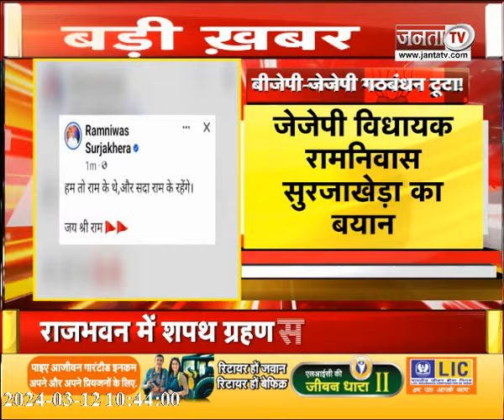BJP-JJP Alliance Update: बीजेपी-जेजेपी का गठबंधन टूटा, अभी औपचारिक घोषणा होना बाकी |Haryana Politics